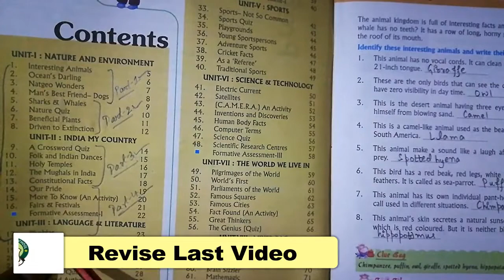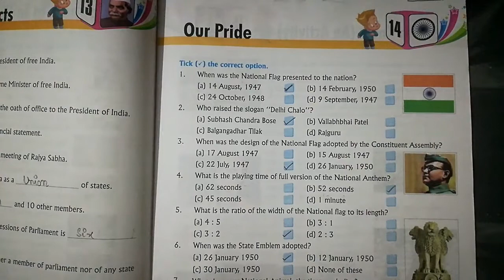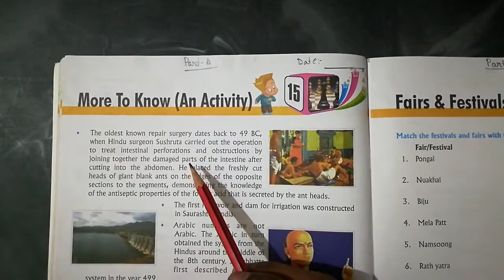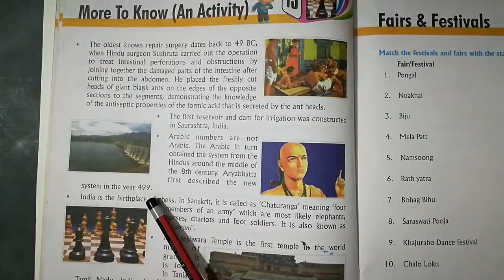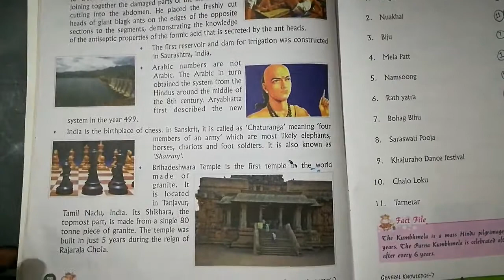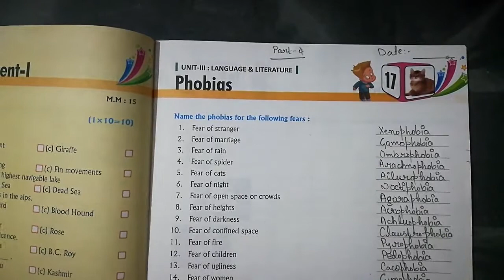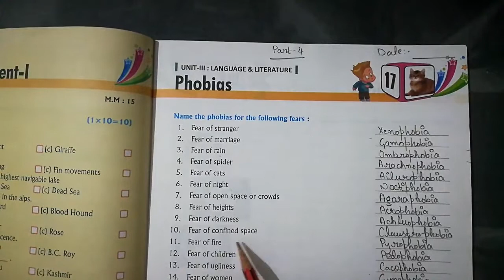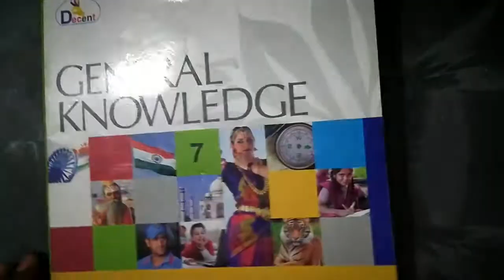Class 7th | Subject - GK Chapter 14 to 17 | Part 4